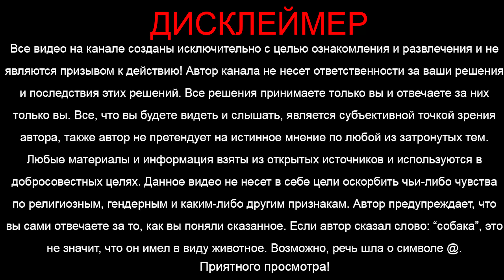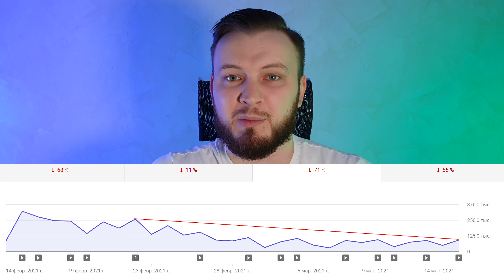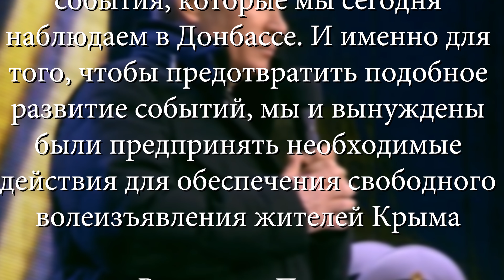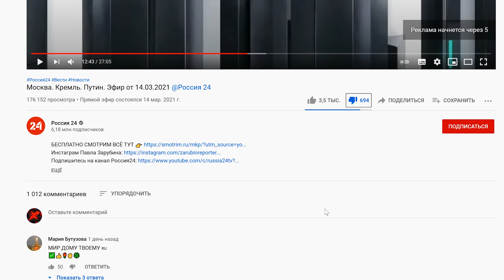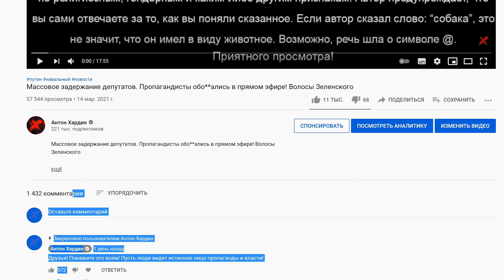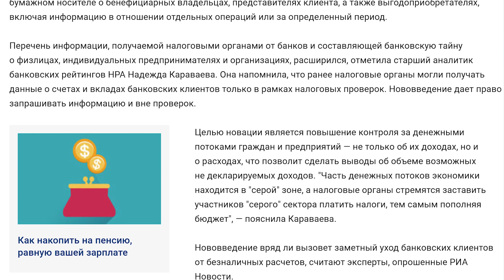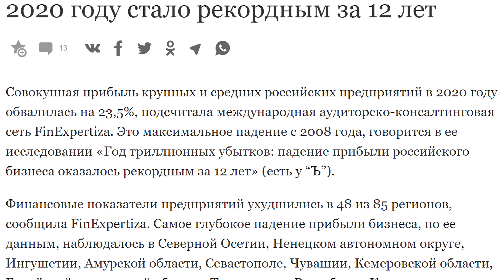Смеются все! Он стал слишком опас*н! Показали даже по телевизору! Москва, Кремль, Путин, Крым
БМП - Боевая Машина - Путин. Сила, ловкость в прямом эфире. Как Путина восхваляет пропаганда. Путин поймал карандаш, сенсация!)